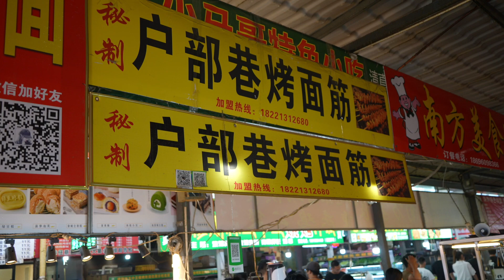最棒的中国烧烤，大学城最好吃的烧烤，卤肉卷，肉夹馍，油炸香肠！Chinese BBQ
00:00-02:20-烧烤
02:21-08:07-卤肉卷
08:08-08:38-油炸香肠
08:39-09:18-肉夹馍